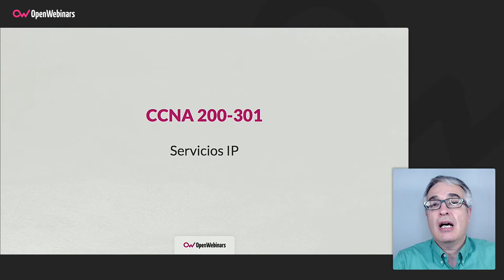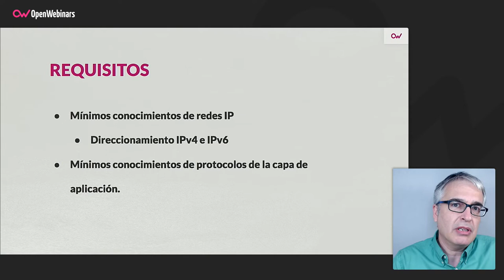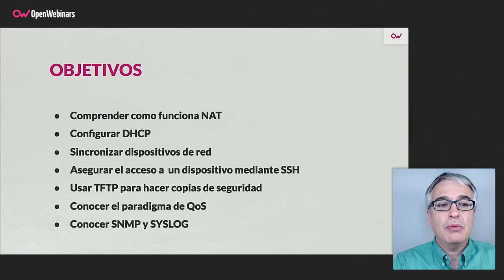Curso Certificación Cisco CCNA 200-301 Parte 4: Servicios IP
En este cuarto curso teórico perteneciente al itinerario formativo de certificación Cisco CCNA 200-301, profundizaremos en el paradigma de la Calidad de Servicio (QoS) y aprenderás sobre los Servicios IP, entre los que se incluyen NAT, DHCP, DNS, SYSLOG, SNMP, y NTP.

- Configurar y verificar NAT
- Configurar NTP
- Comprender la configuración de DNS y DHCP
- Profundizar en la utilidad de SNMP
- Aprender los mecanismos de QoS
- Gestión de redes con SSH, TFTP y FTP

Comienza este Curso Certificación Cisco CCNA 200-301 Parte 4: Servicios IP